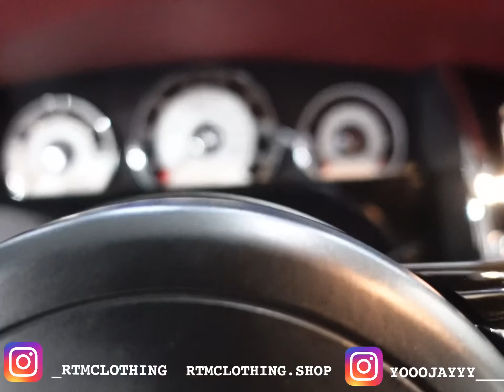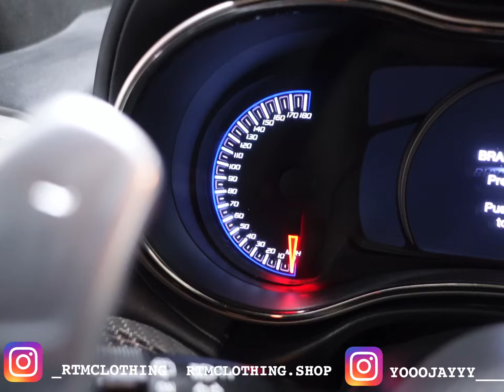MENTAL HEALTH DAY | MANIFESTATION | MINI VLOG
WELCOME! I would appreciate it if you guys continued to tune in for the exciting content that will be dropping on this channel. As I grow, so does the channel. I greatly encourage all comments and questions.

Road To Millions